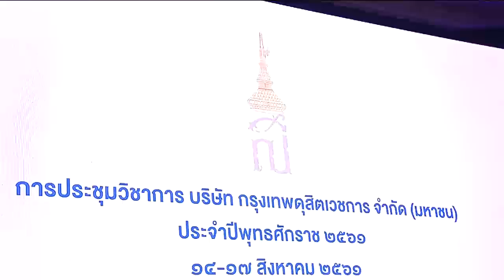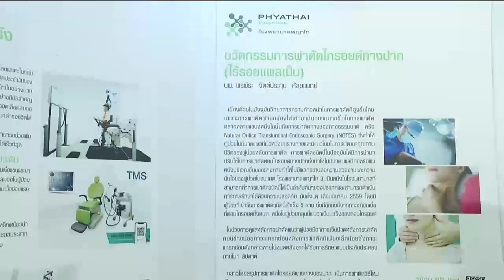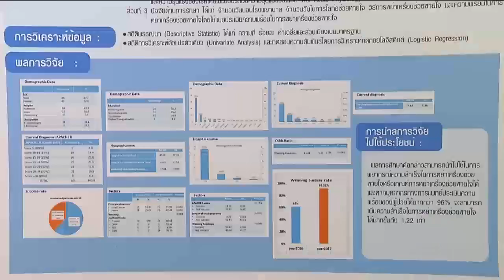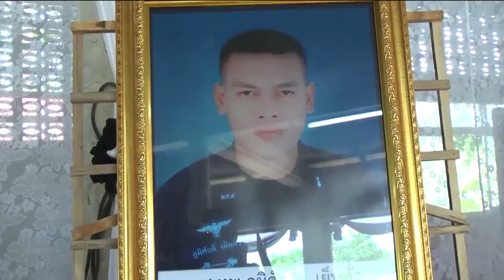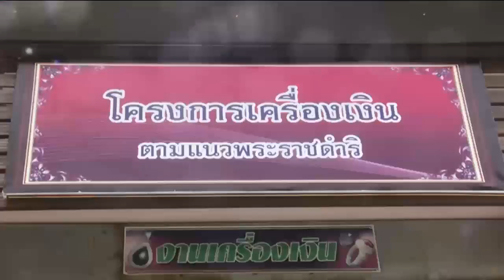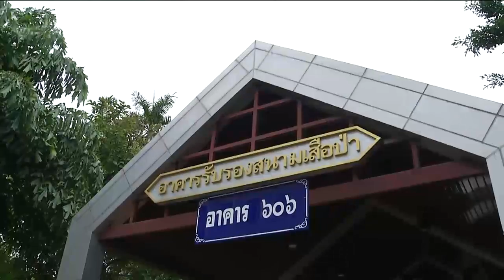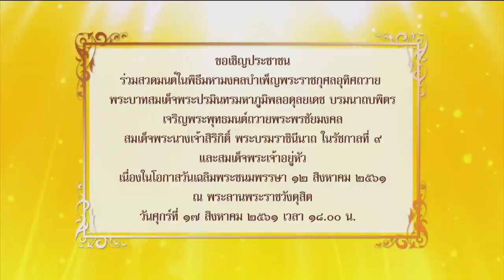ข่าวพระราชสำนัก 14 ส.ค. 61